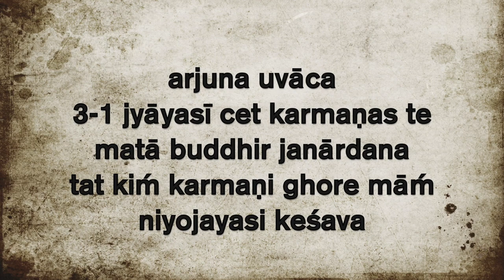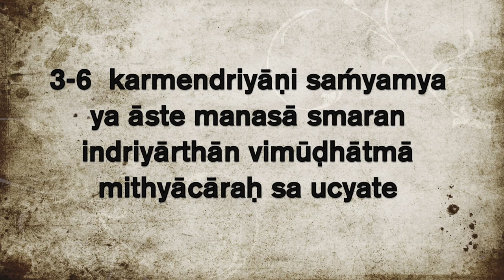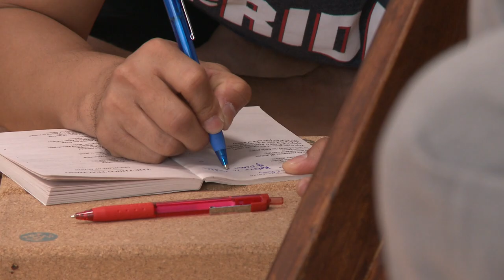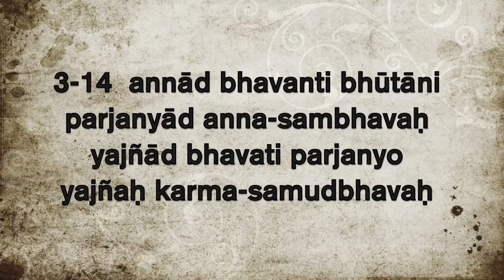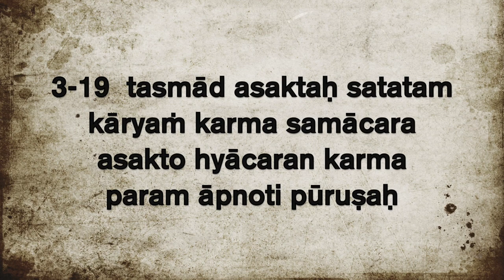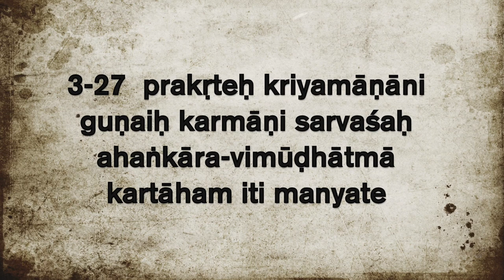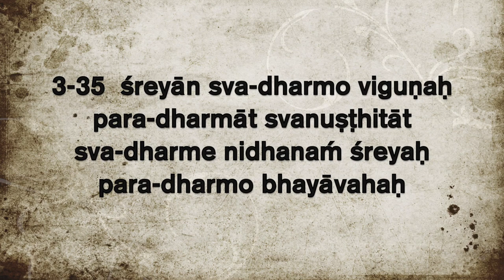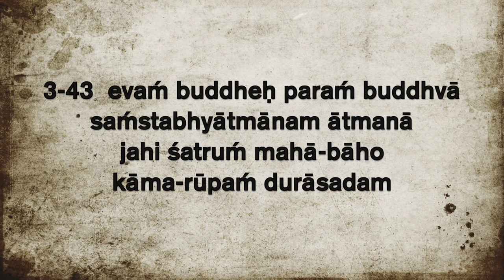Bhagavad Gita Chapter 3 as taught by Srivatsa Ramaswami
The awesome Srivatsa Ramaswami teaches the Bhagavad Gita. Chapter 3
July, 2015 - Santa Monica, California